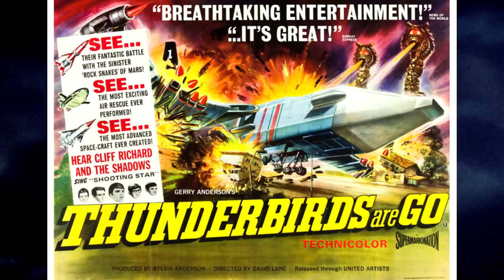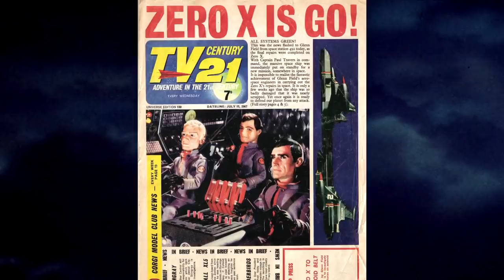Gerry Anderson Primer: Thunderbirds are Go Movie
Thunderbirds Are Go was the first movie based on Thunderbirds, created by Gerry And Sylvia Anderson in Supermarionation.

The Tracy family set out to help launch the Zero-X, a manned spacecraft headed to Mars, successfully into space and apprehend the saboteur who caused the first mission to fail.

Tune in to the official Gerry Anderson Podcast!